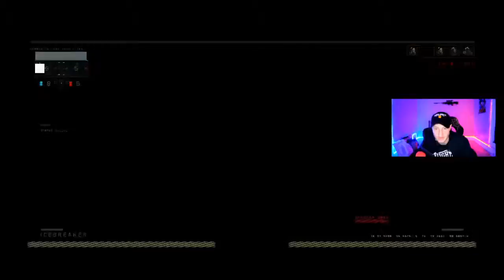(BLACK OPS 4) MULTIPLAYER COMMENTARY!!!